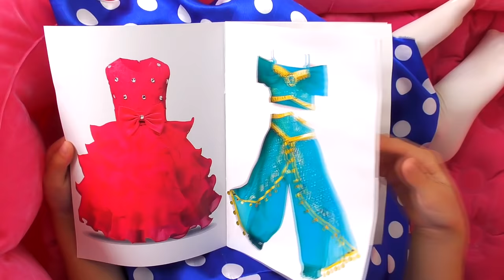Alice Makes Real Princesses Dresses with Toy Sewing machine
Alice likes Disney Princesses Dresses and she decided to Makes they herself with Toy Sewing machine. She dress up in Disney Princesses Costumes  and they magically change colors.